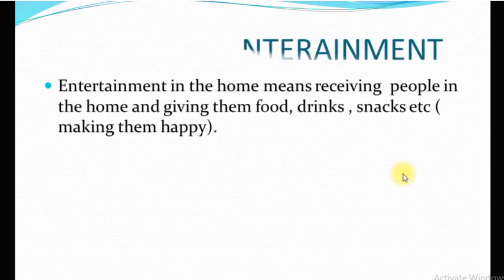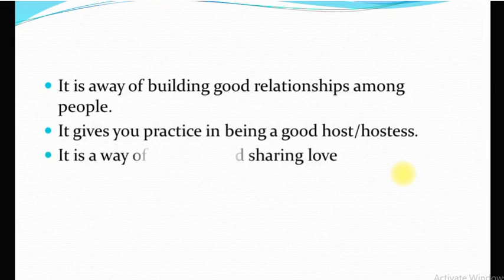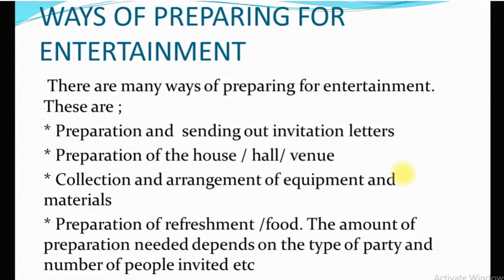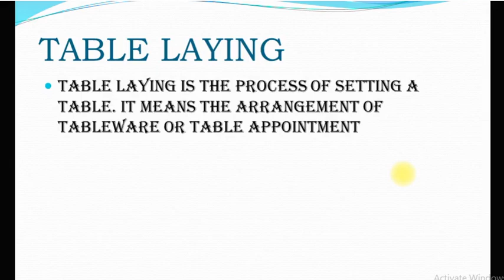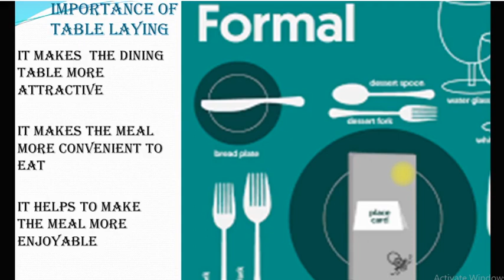Entertainment in the Home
Entertainment for Grade 6